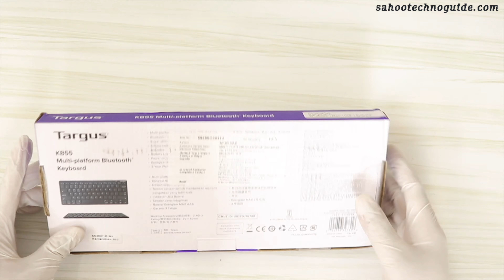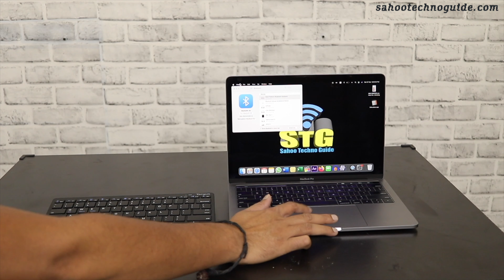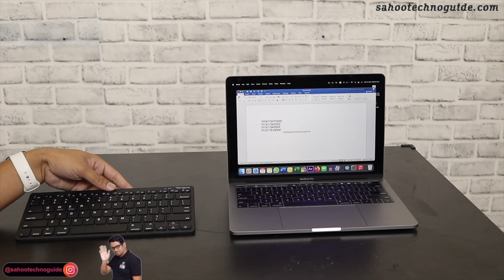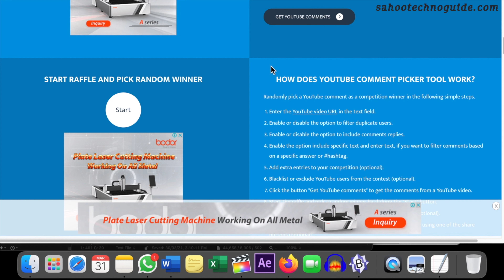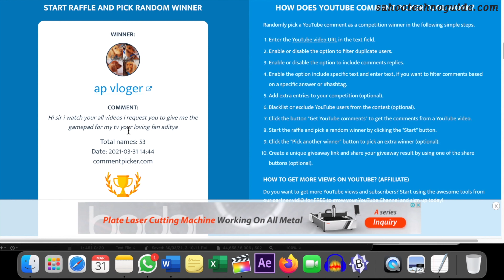Hindi || Targus KB55 Bluetooth Keyboard for Mac, iOS, Windows & Android | Giveaway Result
Hindi || Targus KB55 Multi-Platform Bluetooth Keyboard for Mac, iOS, Windows & Android | Giveaway Result

Hi viewers, welcome to sahootechnoguide.com in this video I have shown you the unboxing and review of Targus KB55 Multi-Platform Bluetooth Keyboard for Mac, iOS, Windows & Android.

Let’s watch.

Targus KB55 AKB55TT Bluetooth Multi-Platform Keyboard (Black)
Targus KB55 Wireless Multi-device Keyboard (Black)